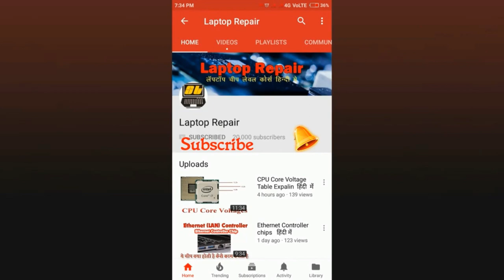Asus K55VD Laptop CPU Cooling System Explain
About This Video :
Today i am going to explain you Asus K55VD Laptop CPU Cooling System, actually lot of reasons for laptop overheating  and graphics issues, here is we understand what actually cpu and gpu cooling system work.

What you learn in this course :
computer networking
cctv installation